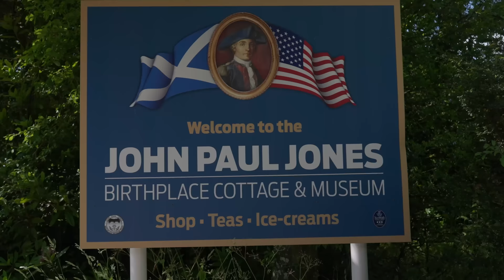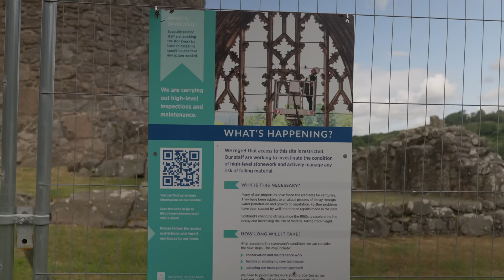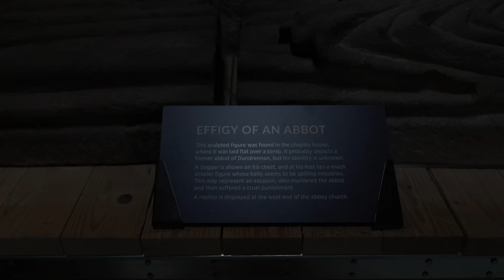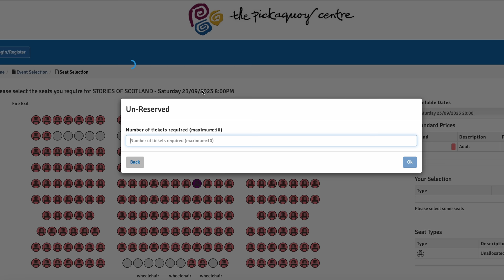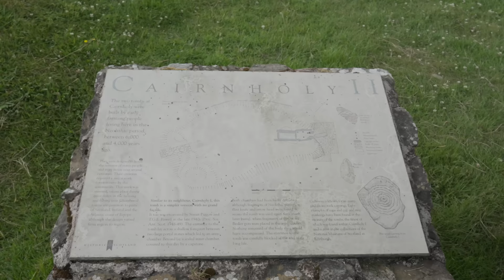Scottish History Road Trip through Dumfries and Galloway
A Scottish history road trip including John Paul Jones, Dundrennan Abbey, Cairn Holy and more as Scottish history tour guide, Bruce Fummey takes you on a road trip of Dumfries and Galloway